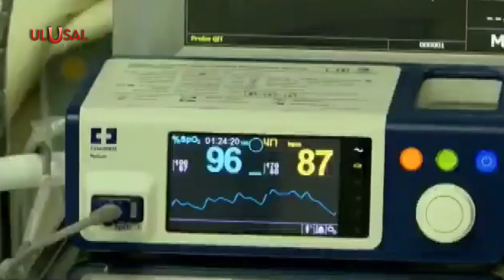Rus askerleri Türk çocukları kurtardı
Ukraynalı militanlar tarafından yakılan bir araçtan 3 Türk çocuğunu Rus askerleri kurtardı. Rus askerleri, ölmek üzere olan çocuğu Kırım'daki bir hastaneye yetiştirerek hayata tutunmasını sağladı. Söz konusu haberi Rusya'nın Ankara Büyükelçiliği, resmi Twitter hesabından paylaştı.